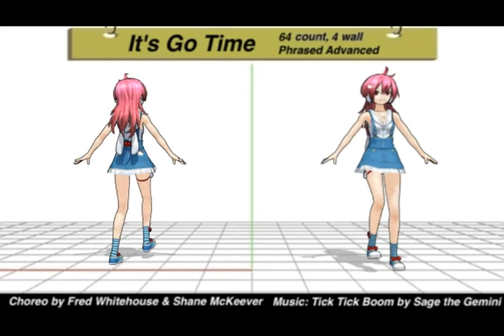It's Go Time - 64/4w Linedance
It's Go Time  - 64 count, 4 wall, Phrased Advanced
Choreographed by Fred Whitehouse & Shane McKeever